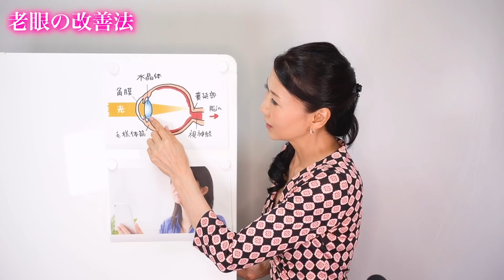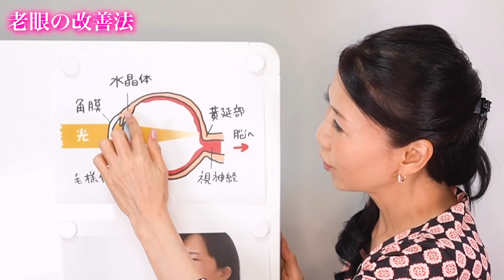【老眼】ぼやけた視界をクリアに！老け仕草をしなくなる「たるみ改善！顔ダンス」【アラ還 おきゃんママ（加藤ひとみ）】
老眼の改善法は超カンタンです！老眼の予防にも最適！
①右手の人差し指を顔の前で立てて、一番遠くに離す
②指を近づけながら、爪に焦点を合わせる
※３往復　　ぼやけても見ようと努力するところに、毛様体筋が鍛えられていきます！

★★おきゃんママの愛用品★★（問い合わせが多いので貼っておきます）
●10年以上飲んでるコラーゲンサプリ

‹たるみ改善３大セオリー›
※たるみにくい顔になるための３つのセオリー

◇ステップ１ 【 顔ダンス 】で 顔の重心を上部に上げる！
◇ステップ２ 【 その引き上げを維持する 】 真皮の弾力アップ！
◇ステップ３ 【 たるみ毛穴の下垂を防ぐ 】 無添加化粧品でケミカル断ち！

●「ケミカル断ち」実践メールレッスン（全8回・無料）
※８回のメールで「ケミカル断ち」の全てが分かります。

◇ トレーニング時のシワの対処法・歯のケア 等のご質問にお答えしています。

●おきゃんママの著書一覧
・たるみが消える！顔ダンス
・【DVD付】顔ダンスで即たるみが上がる！若返る！

‹おきゃんママ（加藤ひとみ）プロフィール

1962年10月5日生まれ。
たるみ改善コンサルタント
日本セルフリフティング協会代表理事

メスを使わず、高額エステに頼らない最高のアンチエイジング法「たるみ改善！顔ダンス」の提唱者。

実際に検証して効果のあったトレーニング法だけをまとめた「たるみ改善！顔ダンス」は8年で8万件以上のダウンロード数に上る。

見た目を若返らせるだけでなく年齢を積み重ねることが楽しくなると評判を呼ぶ。幅広い年代にファンを抱え、たるみや老いに悩む人たちから「笑顔で鏡に向かえるようになった」、「年齢を重ねることが怖くなくなった」、「顔の印象が変わった」など喜びの声が続々と届く。

これまでに2万人以上のたるみを劇的に改善させる。
「たるみを解消して10歳若返る」というコンセプトに共感する女性も多く、一般社団法人日本セルフリフティング協会の理事に就任。

セルフリフティング・インストラクター養成講座に通う受講生はモデル、トレーナー、看護師、主婦、営業職の女性も多くすでに60名のインストラクターが誕生。日本の主要都市はもちろんアメリカ、シンガポール、香港、中国、韓国にも活動拠点が広がっている。

著書に『たるみが消える！ 顔ダンス』、『【DVD付】顔ダンスで即たるみが上がる！若返る！』（アマゾン美容部門１位・総合ランキング2位、いずれも世界文化社）がある。

実年齢よりも若くみられたい方必見！！
メスを使わず、高額エステに頼らない最高のアンチエイジング法「1日たった7分・たるみ改善！顔ダンス」の提唱者・おきゃんママが
役立つトレーニング法や美容に関する情報を紹介します。

～自己紹介～
こんにちは。おきゃんママこと加藤ひとみです。
私は30代後半に、目の下のたるみやほうれい線などの老け顔に気付き
一時は美容整形まで考えるほど深刻に悩みました。

しかし「自分の顔なのに人任せで良いのか？」と疑問を持ち
試行錯誤の末、顔を若く見せる「顔ダンス」を考案。

結果的に人から15才以上若く見られるようになりました。

若返り効果を確信したノウハウをまとめてブログでご紹介したところ
多くの方から「本当に若返りました！」と喜びの声が殺到するようになり、
その後、セミナーなどの活動を通じ、この素晴らしいメソッドを世界中の方へお伝えしています。

顔ダンスは表情筋を鍛えるメソッドですが、
ただの表情筋トレーニングではありません。

ハッとするようなオーラのある、
その人自信が持っている良さを最大限引き出せるような
美しい顔にしていくメソッドです。

表情筋トレーニングにありがちなシワの定着も
顔ダンスにはありません。

さらに、表情筋トレーニングにありがちな「筋肉質な顔」にも
顔ダンスの実践でなることはありません。

女性らしい優しさはそのままに、たるみようのないしっかりとした土台の美しい顔を作っていく、
それが「顔ダンス」の特徴です。

自信を持って老け顔に悩む女性に「顔ダンス」をお勧めします。
私自身が実践して実証しているのはもちろんのこと、
多くの方の嬉しいお声がそれを証明しています。

自分の顔に自信が持てるようになると
年齢重ねることが怖くなくなります。そして人生も楽しくなっていきます。

顔ダンスでいつまでも若々しく自信あふれる日々を送って頂けますよう、心から願っています。